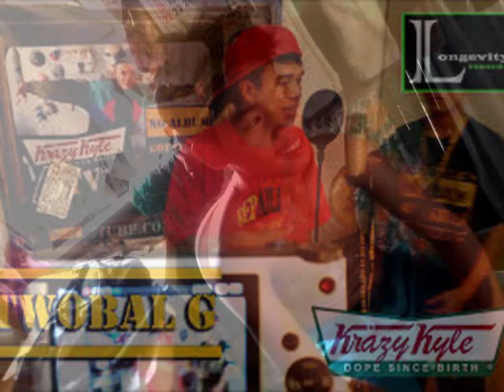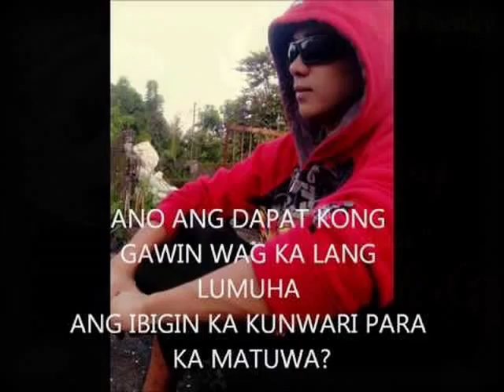CFRP/FLICT G SONG